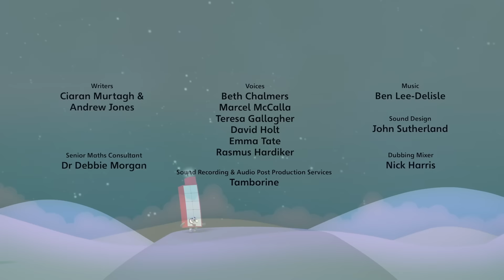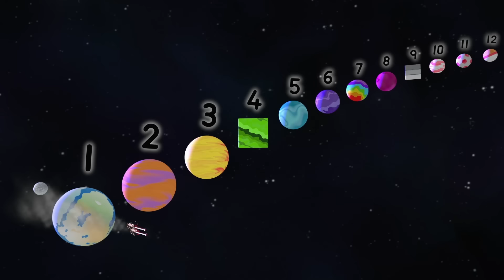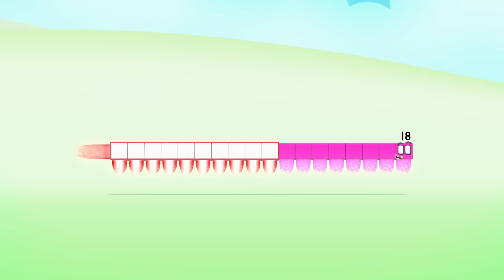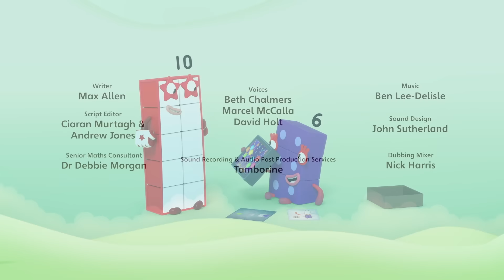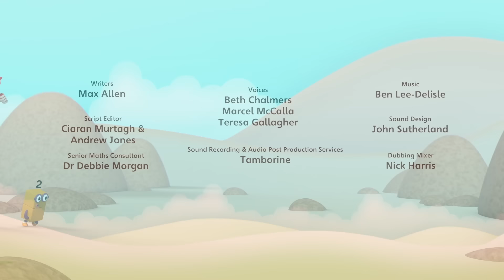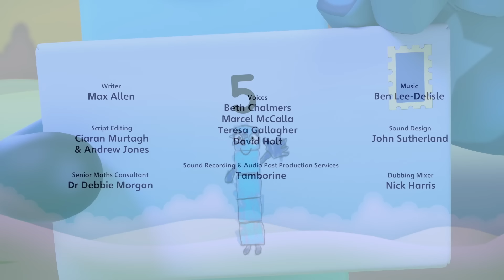Sommersummen Numberblocks 🏖️ | 123 - Mathe für Kinder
Willkommen zu dieser besonderen Zusammenstellung der farbenfrohsten Momente! Der beste Weg, das Zählen zu lernen, sind die vollständigen Episoden von Numberblocks.
Lernen und gleichzeitig Spaß haben ist jetzt möglich

Wir sind die Zahlenblocks! Kleine Klötze mit großen Ideen, die eine Menge Spaß mit Zahlen haben. Lerne auf spielerische und lehrreiche Weise das Addieren, Subtrahieren und Zählen!

Um mehr zu erfahren, lade die offiziellen Zahlenblocks-Apps herunter;